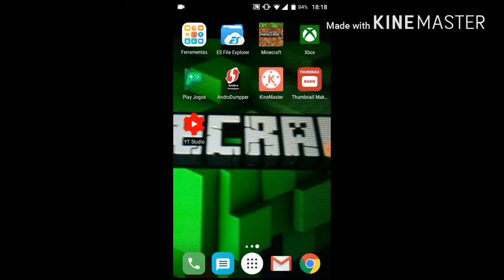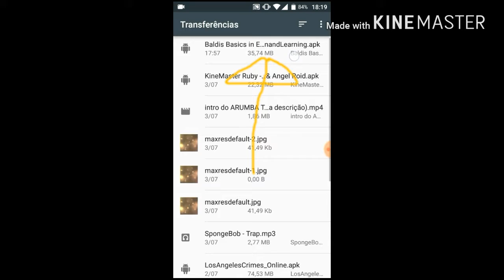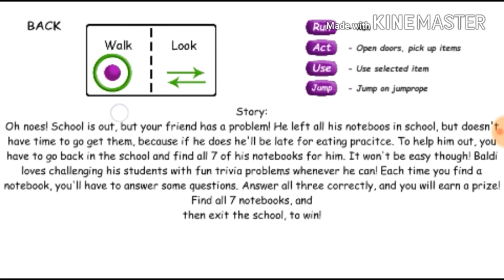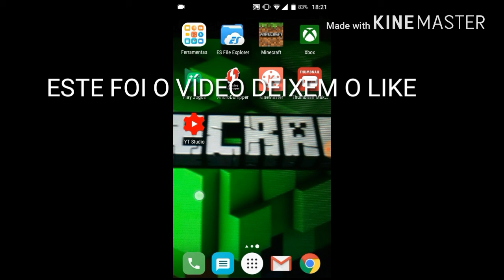COMO BAIXAR BALDIS BASIC'S NO ANDROID 2018.